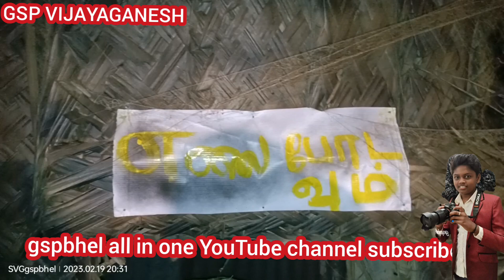எலை போடும் இடம் old hotel new restaurant good night image in thinking .government exhibition.